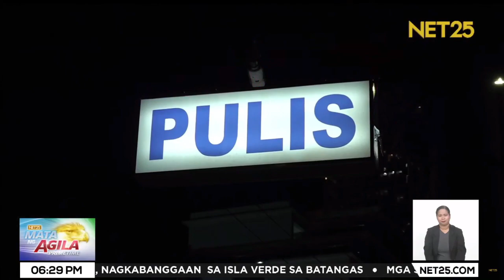Huli sa pangongotong ang dating MTPB personnel | Mata Ng Agila Primetime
Isang dating kawani ng Manila Traffic and Parking Bureau (MTBP) ay nahuli sa pangongotong. Sa record ng PNP, natanggal na sa serbisyo ang suspek noon pang 2021 dahil din sa kaparehong kaso.